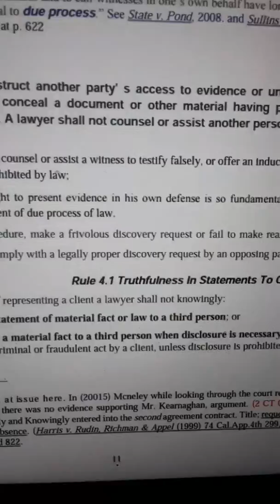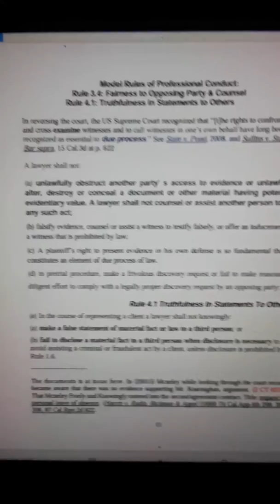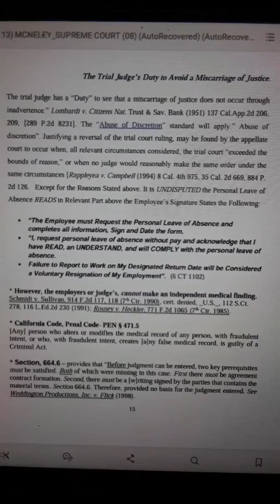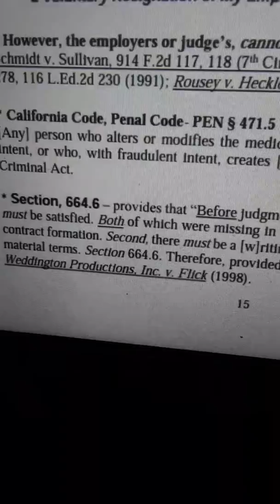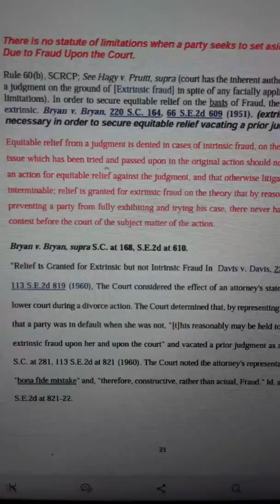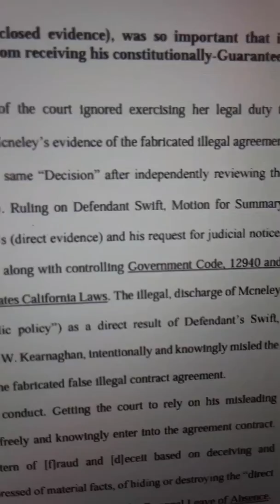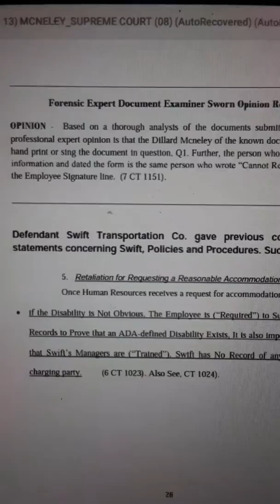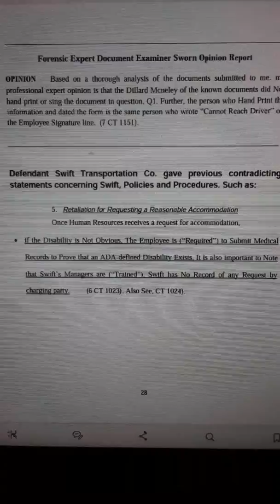Swift Transportation wrongful termination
B283022,  Jason W Kerrigan, Swift Transportation, Sheppard Mullin